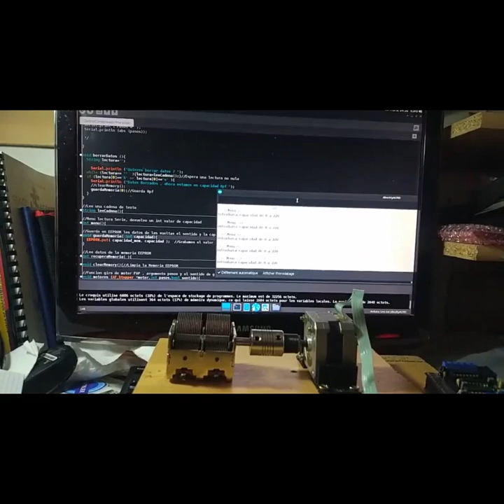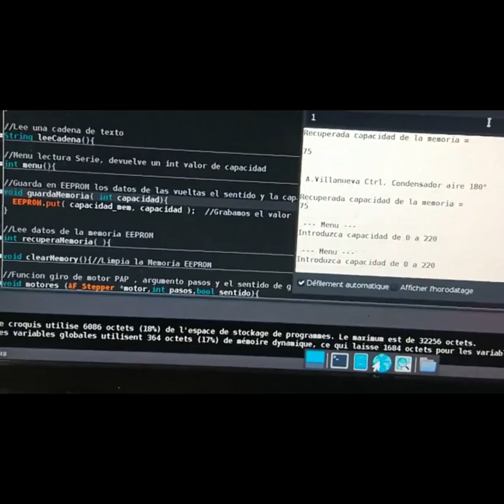Test Antena Loop